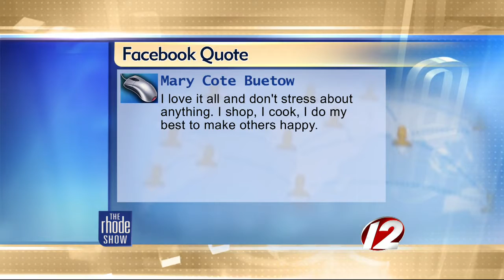The Buzz: Holiday Stress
What stresses you out during the holidays?